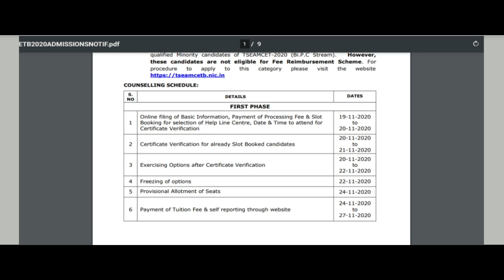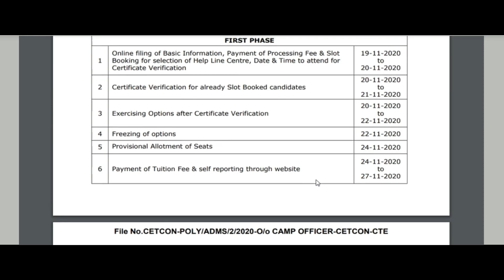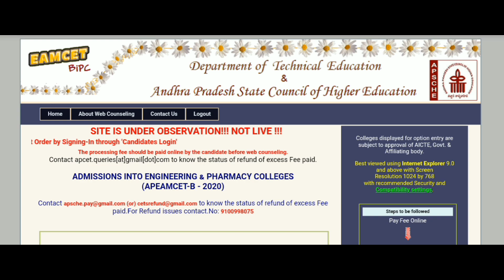AP EAMCET B - 2020 | Bipc Counselling Updates | ఎప్పుడు Counselling Start అవ్వచ్చు...?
Shortly to be notified soon also get Phase 2 results .
BiPC Counselling Procedure Will begin Soon
ap eamcet 2020,
ap eamcet,
ap eamcet bipc counselling schedule 2020,
Acharya N.G. Ranga Agricultural University - 2020 Notification Released Out,
Acharya N.G. Ranga Agricultural University,
Engineering,
Bio-Technology,
B.Tech (Dairy Technology),
B.Tech (Agri. Engg),
B.Tech (Food Science and Technology),
Ag B.Sc,
B.Sc. ( Hort),
B.V.Sc. ,
A.H,
B.F.Sc.,
ap eamcet bipc counselling
ap eamcet rank cards,,
ap eamcet rank,
eamcet 2020 counselling,
ap eamcet counselling 2020,
eamcet rank card,
ap eamcet rank card,
eamcet results,
eamcet rank card 2020,
eamcet 2020 results,
ap eamcet rank card 2020,
eamcet counselling dates,
ap eamcet counselling dates,
ap eamcet,
eamcet 2020,
ap eamcet 2020,
eamcet counselling,
ap eamcet 2020 hall ticket,
eamcet hall ticket,
ap eamcet counselling dates 2020,
sakshi education eamcet,
ap eamcet hall ticket,
eenadu eamcet results,
eenadu eamcet results 2020,
eenadu eamcet results 2020 ap,
sche.ap.gov.in. ap eamcet 2020,
sche.ap.gov.in.,
sche.ap.gov.in eamcet 2020 results,
sche.ap.gov.in,
eamcet 2020,
ap eamcet 2020,
eamcet results,
manabadi eamcet results,
manabadi eamcet 2020,
ap eamcet manabadi,
ap eamcet 2020 manabadi,
eamcet results 2020 date,
ap eamcet results date,
ap eamcet results 2020 manabadi,
eamcet result,
sche.ap.gov.in,
ap eamcet result,
sche.ap.gov.in eamcet,
eamcet result 2020,
sche.ap.gov.in 2020,
sche.ap.gov.in eamcet 2020,
ap eamcet result 2020,
ap eamcet results in 2020,
sche.ap.gov.in.,